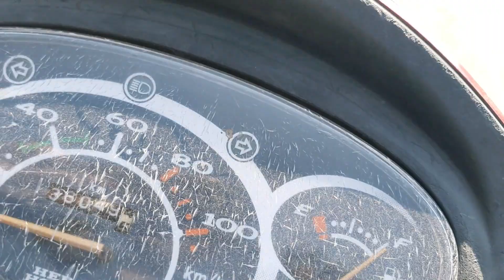How to prep for your first meeting with a new client | Vlog | Ft. Mayuri Jadav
Welcome to Mayuri Jadav's Channel !

My Name Is Mayuri Jadav and I am an entrepreneur and business consultant with running an IT company. I'm learning that everyone has to create and find their own path in life so I'm on a way to do it and to share it with you.

How will I help you ?

I can offer you the greatest advice on how to launch and market your company for the lowest feasible price while still assisting you in achieving your business objective. Our professionals help you save time, effort, and money.

The "what not to do" theory is what sets us apart from the competition. For an existing business as well as one that is just getting started, our team offers all rational and useful solutions.

My Expertise :

Experts in academic content writing, social media marketing and promotion, blog and vlog creation in easy way and deep knowledge in business marketing & brand promotions, strategy planner for every startup.

In this channel, you will find everything related to Entrepreneurship, Business consulting Services, My Vlogs, Education, Exploring New activates Etc..

If You have any Questions or Queries, Please feel free to Reach us Out !

Gadget links :

To do dairy
Laptop stand